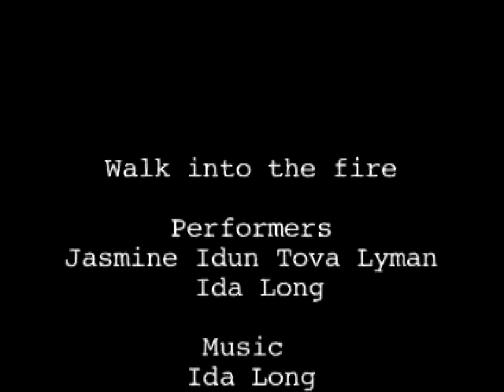Jasmine Idun Tova Lyman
Walk into the fire